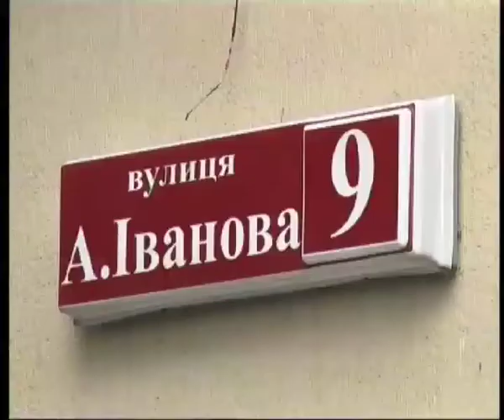Телеканал ВІТА Новини 2014-08-28 Чи перейменують вулицю Іванова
Тим часом у Вінниці мешканці вулиці Іванова не підтримали ініціативи перейменувати. Її хотіли назвати на честь нашого земляка, що загинув на майдані Максима Шимка. Люди не проти вшанування пам’яті героїв, але пояснили, якщо вулиця змінить назву матимуть ряд проблемам з оформленням документів. Як альтернативу громада пропонує перейменувати на честь героя небесної сотні - тролейбусну зупинку імені Андрія Іванова.